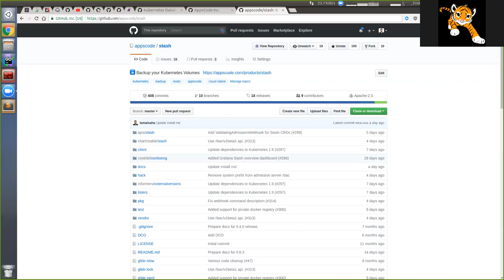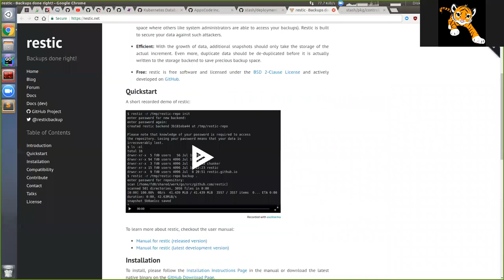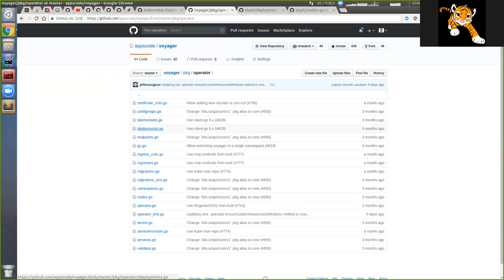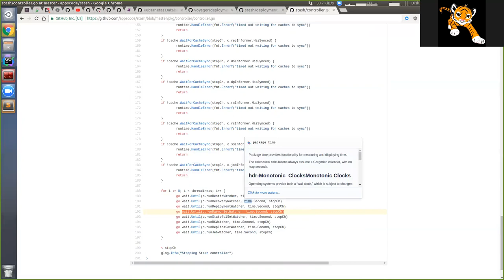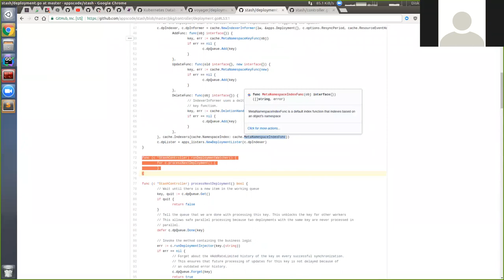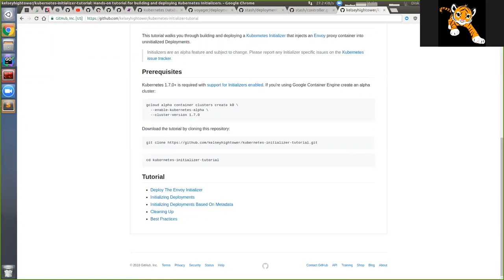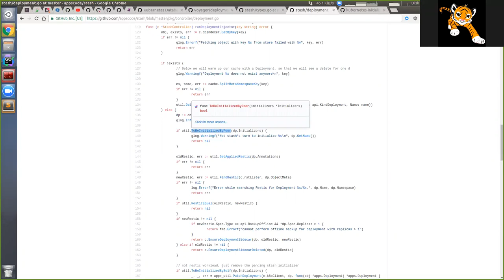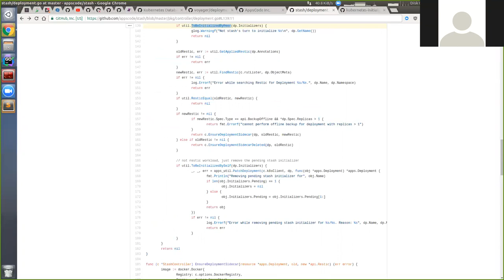How to write a Kubernetes Controller (Audio in Bangla)